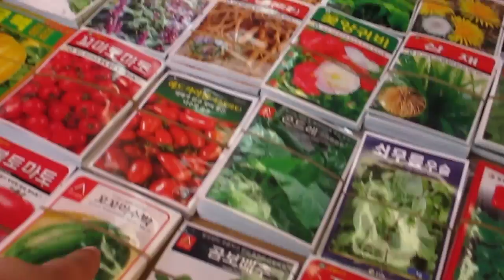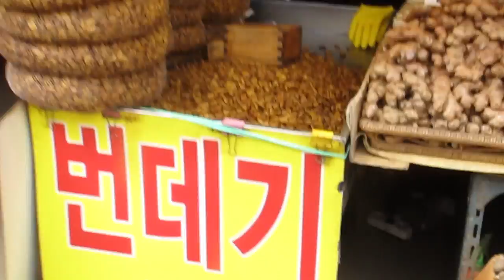Double Trouble TV 118: Mercados Coreanos (aka Ahjussis + Ahjumas Central) ♥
Links de Newdress donde compramos lo que usamos en este video

El día de hoy por fin tuvimos tiempo de ir a hacer nuestras compras a un mercado tradicional Coreano, la verdad estuvo muy jocoso, esperamos les guste el tour^^

¡Hola!

G+D